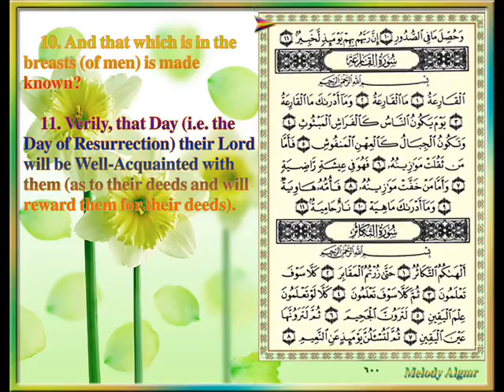Sûrat Al 'Âdiyât Those That Run C, By Ash Sheikh Yasser Ad Dosari